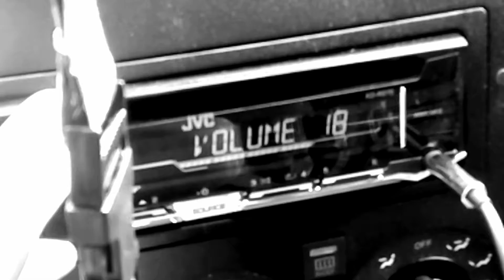Ford Taurus (Video 3)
Although I got them months ago, I failed to upload the first day. Ford Taurus got a new sound.